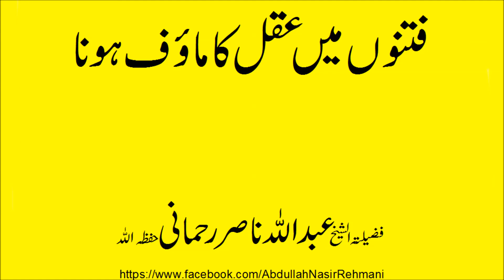fitnon main aqal ka maoof hona